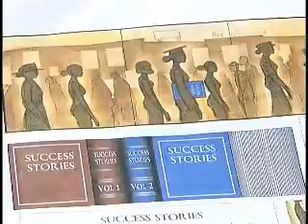Utility Boxes Getting Makeovers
Clark County hired eight artists -- Noelle Garcia, Adolfo Gonzalez, Kyla Hansen, James Hough, Darren Johnson, K.D. Matheson, Mario Lorne Smith, Jr. and Joseph Watson -- to paint art on utility boxes on Martin Luther King Boulevard, West Lake Mead Boulevard, J Street and Owens Avenue. Seven have started work and will finish by the middle of June 2010. Mario Smith cannot begin until construction is completed on MLK Boulevard, which may not be until August 2010.